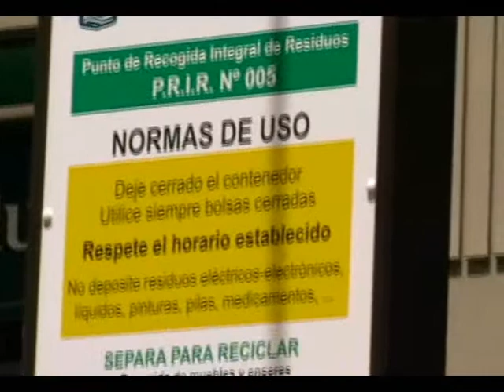Basura en el centro histórico de MALAGA